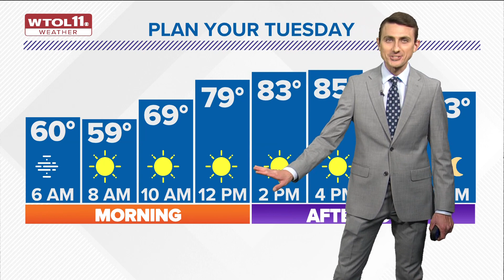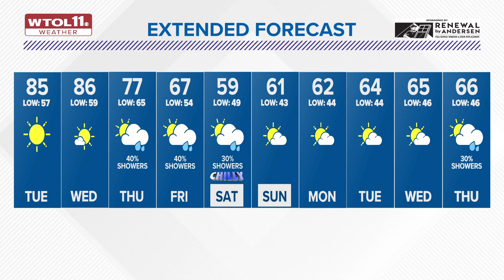Mild, warm Monday evening; patchy fog possible into Tuesday | WTOL 11 Weather - Oct. 2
The beginning of the week will be warmer than normal for the first week of October before a big cooldown and rain chances arrive on Thursday into Friday.